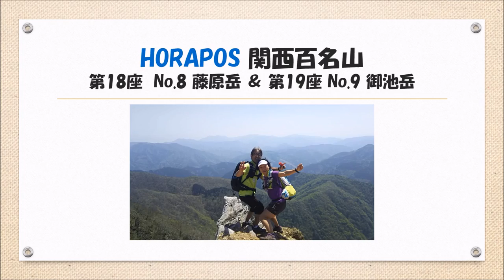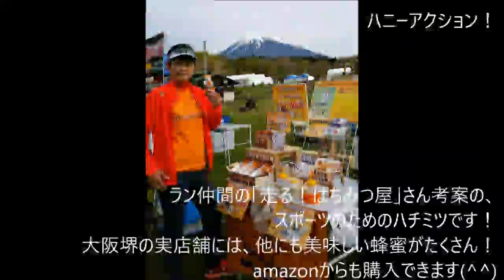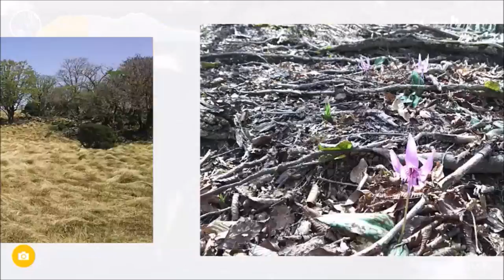関西百名山 第18座 藤原岳＆第19座 御池岳 2018年4月29日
2018年4月29日（日）
関西百名山 藤原岳＆御池岳
約25km

8:31 西藤原駅
8:36 藤原岳表登山道入口
9:58 藤原山荘
10:12 藤原岳
10:25~10:46 昼食休憩
11:12 天狗岩
11:34 頭陀ヶ原（ずだがはら）
11:45 白瀬峠
12:12 御池岳登山道六号目
12:51 御池岳
13:05 天狗の鼻
13:07ボタンブチ
13:49 御池岳登山道六号目
14:25 コグルミ出合
（舗装路約8kmラン、休憩込）
15:40 西藤原駅

ヘロヘロになりました(笑)！
二日間、目一杯欲張って詰め込んだ！！

藤原岳は、さすが人気の山だけあって、
登山道も山頂も人でいっぱい。

難所がないので、
子どもやお年寄りもトライしやすく、
それでいて山頂からの景色も素晴らしい。
人気の理由が、よくわかった。

天狗岩を過ぎると、人もまばらに。
藤原岳から御池岳へ縦走する人は、
交通手段のこともあり、限られるみたい。

山の静けさと草花の芽吹きを楽しみながら、
歩を進める。

…が。
御池岳、なかなか遠かった！！
ボタンブチや天狗の鼻からの景色を楽しみつつも、駅まで8km以上舗装路を走るので、
その分の体力も残しておかないと。

御池めぐりをして鞍掛峠に下りることも考えていたけど、最短コースを採用。
御池岳はまた別の機会に、
のんびり訪れたいな、と思いました。

関西百名山全て踏破したら、
やり残したことや、
別の季節に訪れたいと思ったことなど、
順番に実現していきたい！

スタンプラリーは集めたら終わりだけど、
こういうのも登山の醍醐味。

また新しい希望、
欲求ができました！